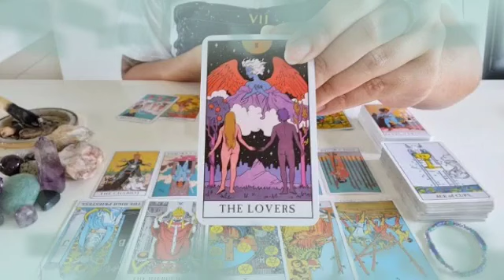برج العذراء من 24 إلى 30 يونيو 2024 // فضيحه كبيره بسبب العار😱و أنت مكمل و مش فاهم حاجة يا عذراء🤐